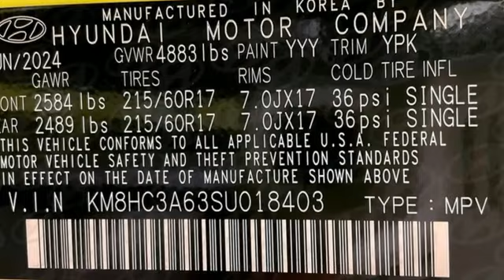New 2025 Hyundai Kona Electric Fredericksburg, VA HSU018403 - SOLD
Year: 2025
Make: Hyundai
Model: Kona Electric
Trim: SEL
Engine: Electric Motor
Transmission: Single-Speed Automatic
Color: Yellow
Interior: Gray
Stock #: HSU018403
VIN: KM8HC3A63SU018403
Neoteric Yellow 2025 Hyundai Kona Electric SEL FWD Single-Speed Automatic Electric MotorbrbrHOME OF THE LIFETIME WARRANTY. 129/103 City/Highway MPGbrbrbrWe make every effort to provide accurate information, please verify options and price before purchase, Pohanka is not responsible for errors or omissions. All vehicles subject to prior sale. Quoted price available on in-stock units only. All prices are exclusive internet prices only. Financing is subject to approved credit through designated lender. Price plus tax, tags, dealer processing fee of $989, plus any dealer accessories. Vehicle offers/prices & internet price quotes valid for 48 hours from initial posting date, subject to change by dealer/manufacturer without notice. May be subject to Market Assessment. All customers will qualify for all manufacturer rebates and incentives included in the price; some require financing through the manufacturer. Some manufacturer rebates are not compatible with manufacturer finance offers. Additional manufacturer rebates and incentives may apply to those who qualify and may lower the sales price. 2 or more available at this price. **Based on model year EPA mileage ratings. Use for comparison purposes only. Your mileage will vary depending on driving conditions, how you drive and maintain your vehicle, battery pack age/condition, and other factors. 5-Star overall scores are awarded by the National Highway Traffic Safety Administration. Safety Ratings are awarded by Government 5-Star Safety Ratings are part of the U.S. Department of Transportationa€TMs New Car Assessment Program Model tested with standard side airbags (SAB). Dealer Adjustment reflects either added equipment, a high-demand vehicle selling for above MSRP or both. Ask your dealer for details.

Address:
10667 Patriot Hwy